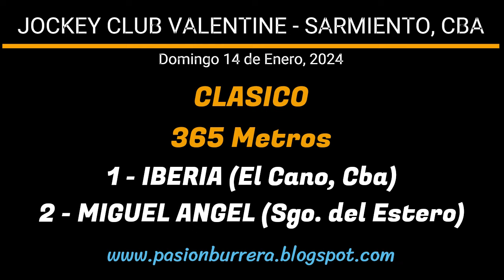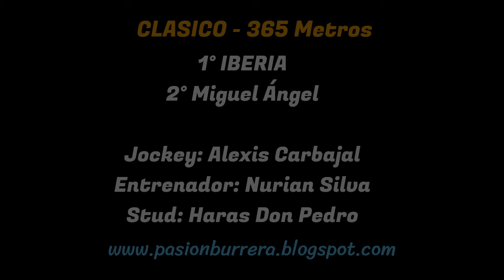IBERIA: JOCKEY CLUB VALENTINE - SARMIENTO, CORDOBA (14-01-2024)